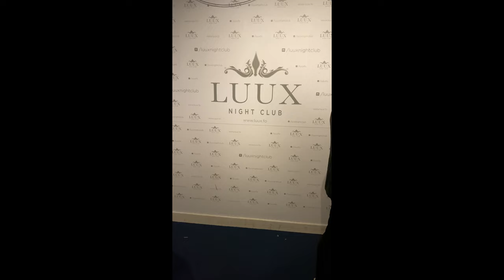December in the Faroe Islands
Just a little documentary of my time in the Faroe Islands

Leaving the Faroes soon:(
Arrived as a visitor, but after staying here for almost 3 months, I grew an unutterable attachment to this place. In this video, I'll show you my ordinary day in Torshavn. Contrary to what a lot of people would think, you can have a lot of fun living here, it has cinemas, clubs, bars, and restaurants are full of people even at close to midnight.

00:00 Going to the gym and enjoying the walk to it in the snow.
05:28 Getting ready to experience the nightlife in the Faroes
06:28 Lake is frozen
08:28 Cinema in the Faroe Islands
09:39 Faroese optimistic spirit
12:39 Nightlife in the capital